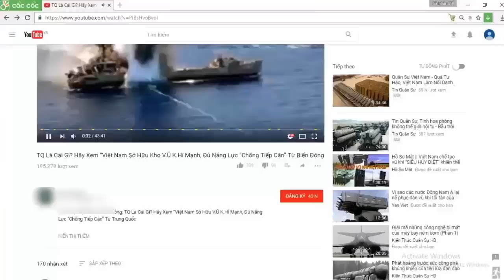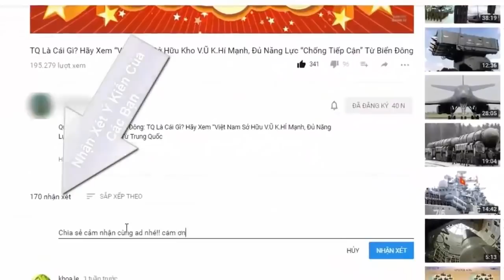Sức mạnh súng bắn tỉa hiện đại của Cảnh sát cơ động Việt Nam thi đấu tại Trung Quốc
Tại cuộc thi bắn tỉa quốc tế tổ chức ở thao trường Diêm Sơn, Bắc Kinh, Trung Quốc, lực lượng cảnh sát cơ động Việt Nam đã tham gia thi đấu với khẩu súng hiện đại APR 308

(❤‿❤) KẾT NỐI